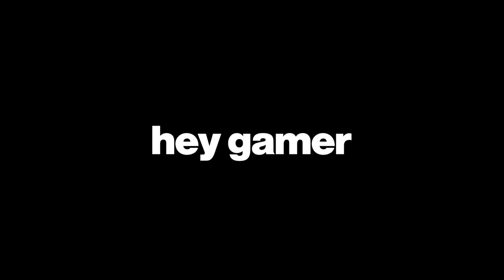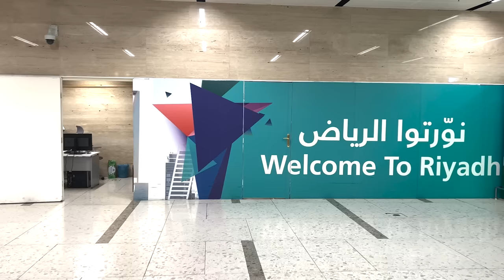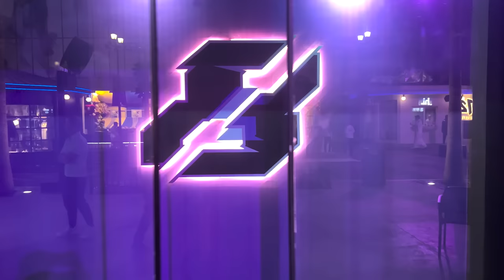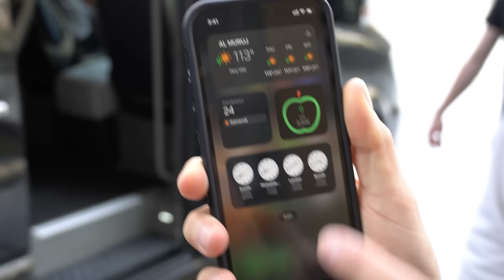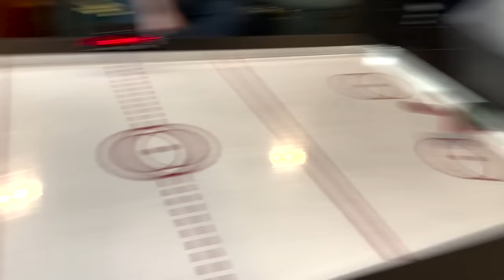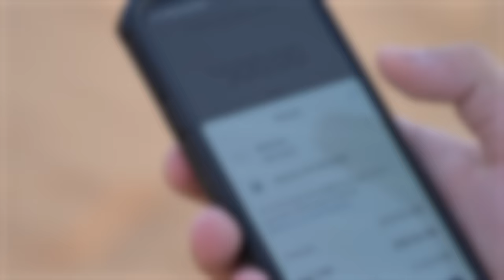Playing on Stage at a $2,000,000 Rocket League Tournament...